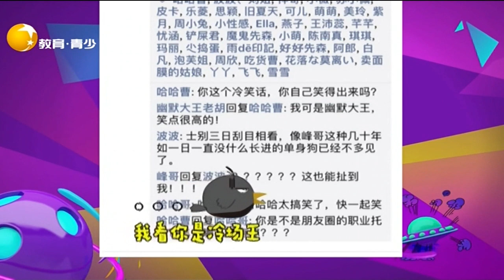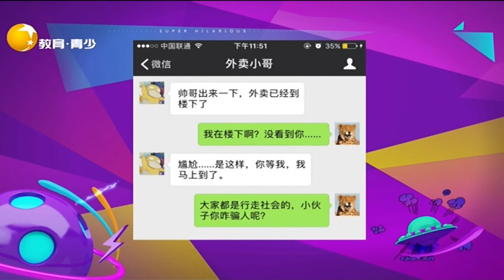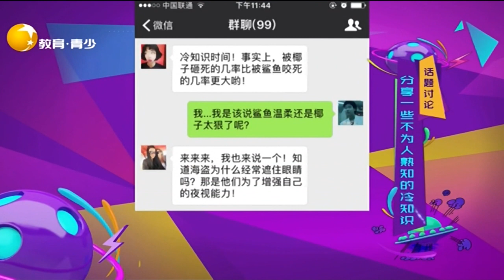“冷笑话”是失败的段子手最后的保护伞丨非常幽默